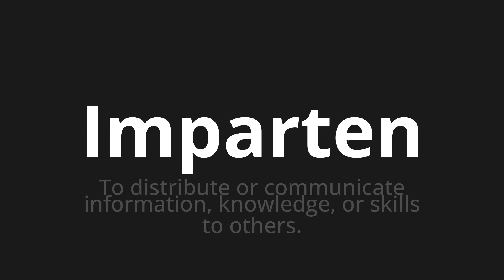How to pronounce Imparten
Master the Pronunciation of 'Imparten which means teach' - which means : To distribute or communicate information, Knowledge, or Skills to Others. 📝 with @HTPronounce 🎓🗣️ - [Your Guide to Spanish]

Learn to pronounce 'Imparten' perfectly in Spanish with our easy and engaging tutorial by @HTPronounce! 📖📽️ In this comprehensive video, we provide you with native speaker examples 🗣️👂 and phonetic breakdowns 🎵 to ensure you get the pronunciation just right.

How to say They teach in Spanish